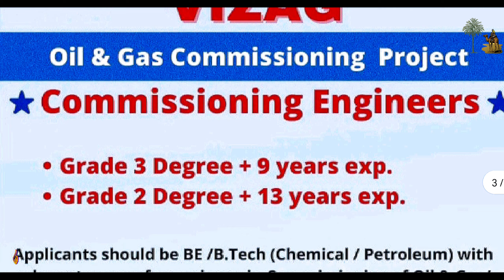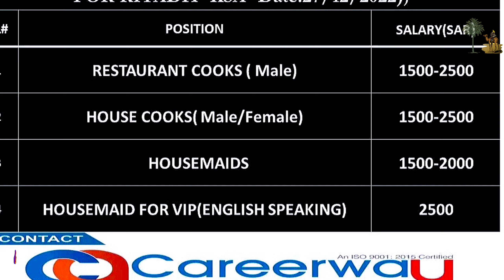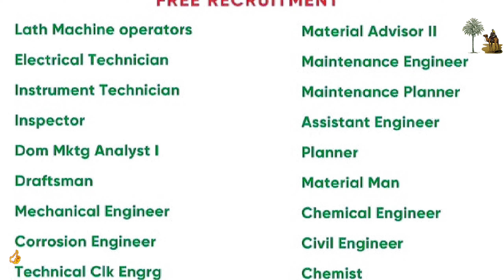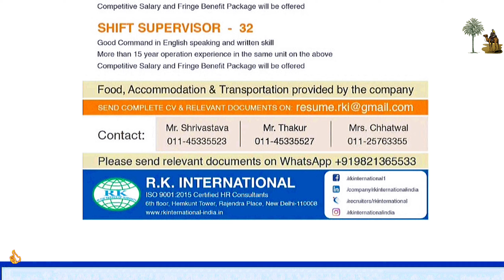Large Jobs Vacancies for This Abroad Project with Big Salary